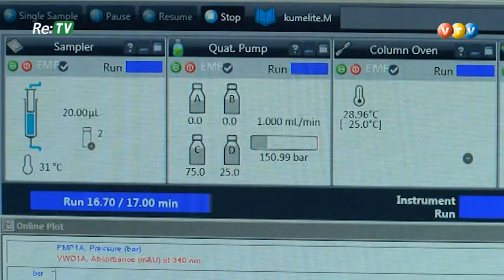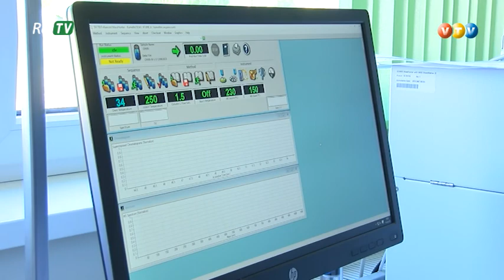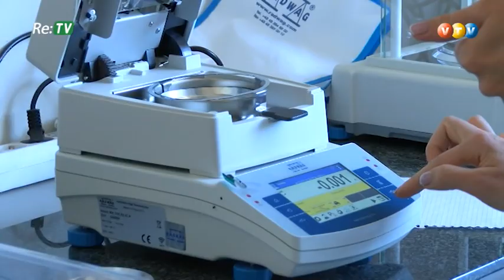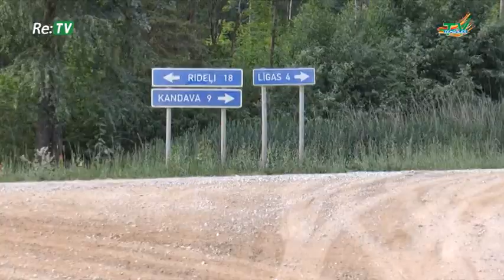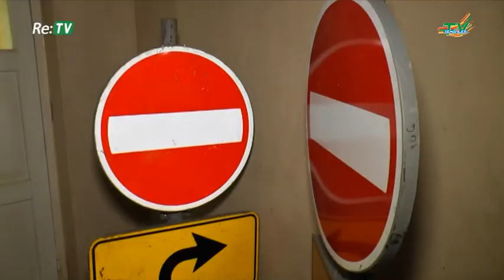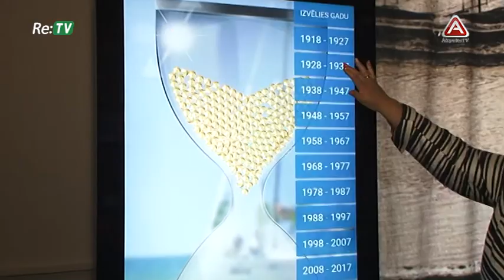Re:TV Latvijai (18.06.2018.)